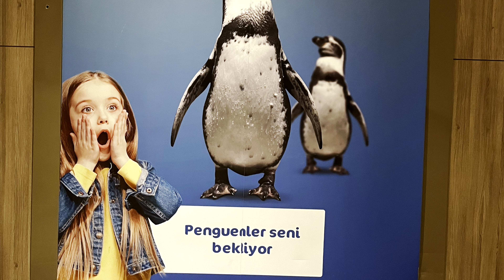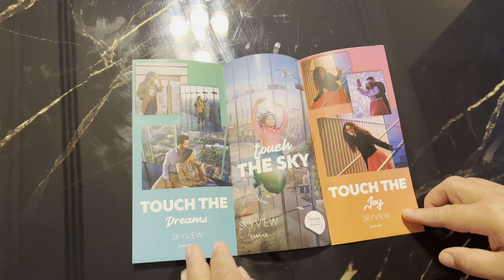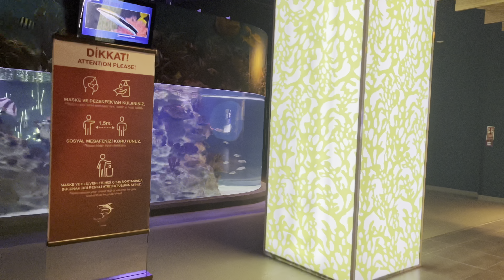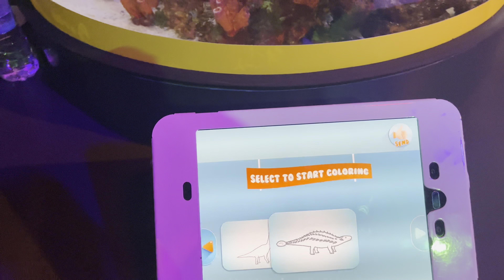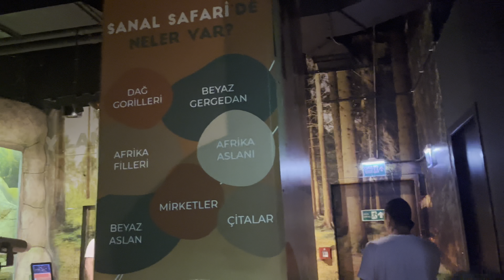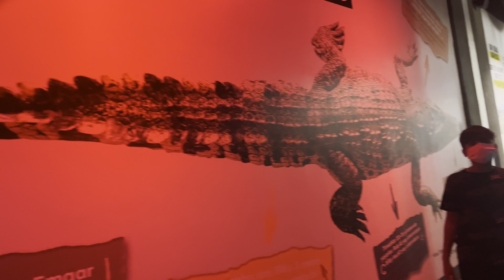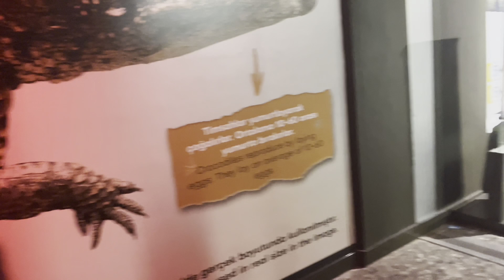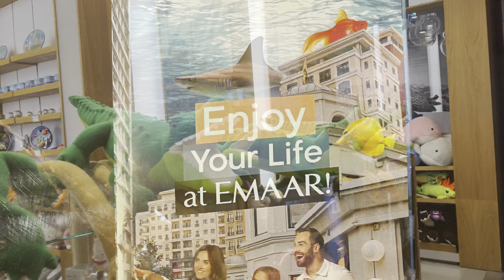Emaar Aquarium | Underwater Zoo